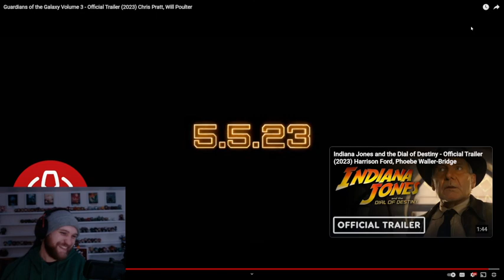Guardians of the Galaxy Volume 3 - Official Trailer Reaction!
Let me know your thoughts on this trailer for Guardians of the Galaxy Volume 3 in the comments down below!!